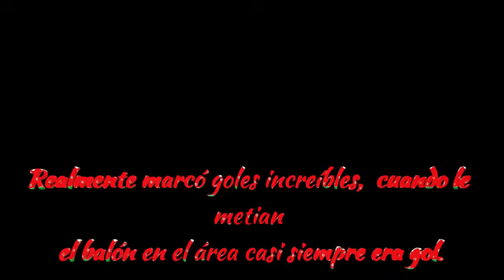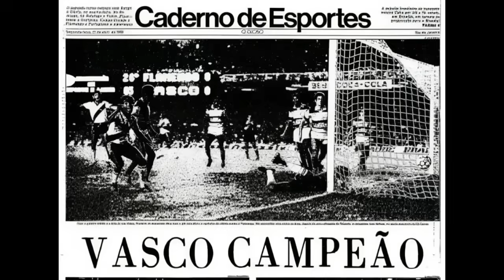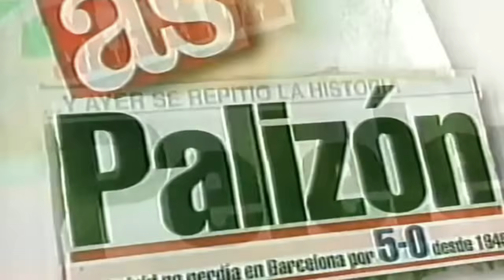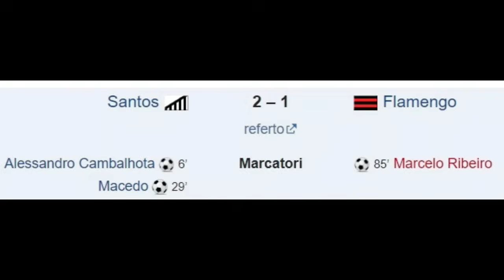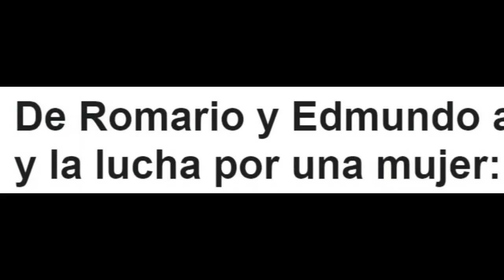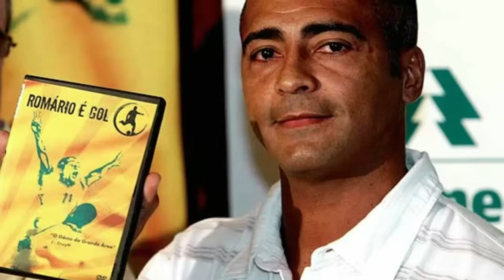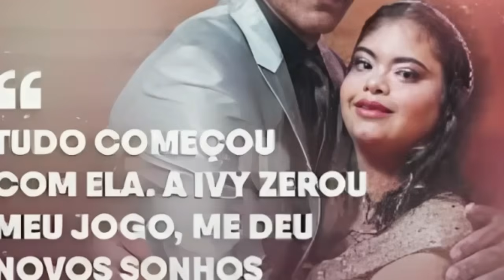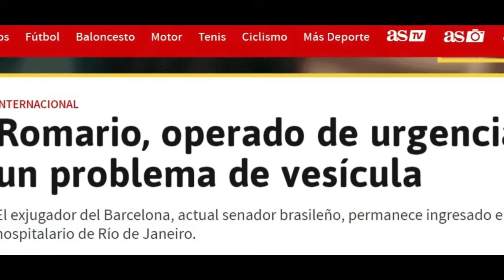🔴EL MEJOR DOCUMENTAL Histórico sobre ROMÁRIO 🇧🇷 (1966-2023)👉[ERA IMPARABLE] ⚽️Documentales de Fútbol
⚽️MEJOR LISTA 🔴Conviértete en miembro de este canal y apoya nuestro trabajo si te gusta

ROMÁRIO VASCO; 00:10:38
ROMÁRIO PSV 00:12:55
ROMÁRIO BARCELONA 00:17:35
ROMÁRIO FLAMENGO 00:27:15
ROMÁRIO VALENCIA 00:32:18
ROMÁRIO VUELTA AL FLAMENGO 00:33:12
ROMÁRIO VUELTA DEL PRESTAMO AL VALENCIA 00:34:24
ROMÁRIO SEGUNDA TAPA FLAMENGO 00:35:33
ROMÁRIO SEGUNDA TAPA VASCO 00:37:41
ROMÁRIO FLUMINENSE 00:44:34
ROMÁRIO QATAR Y VUELTA AL FLUMINENSE 00:47:11
ROMÁRIO TERCERA TAPA AL VASCO 00:49:52
ROMÁRIO MIAMI 00:50:54
ROMÁRIO TUPI Y AUSTRALIA Y REGRESO AL VASCO 00:51:00
ROMÁRIO AMERICA CLUB 00:54:55
ROMÁRIO SELECCION BRASILENA 00:55:51

🔴¡ Documentales De Fútbol Completos En Español, Donde La Pasión, La Historia y Las Leyendas De Fútbol Se Unen En La Cancha De Fútbol! Sumérgete En El Mundo Apasionante De Los Mejores Documentales De Fútbol, Donde Los Momentos Legendarios, Las Hazañas Épicas y Los Protagonistas Inolvidables En El Documental De Fútbol Cobran Vida a Través De Relatos Cautivadores. No Te Pierdas El Más Completo Documental Deportivo y Biografías Completas En Español De Fútbol Más Épicas.  🔴Historias de Fútbol

Te llevaremos desde los inicios humildes del Deporte hasta las gestas más contemporáneas. Exploraremos las Historias de Fútbol más Completas de los Mejores Jugadores de la Historia del Fútbol.

¡¡No te pierdas el juego!! Viva El Fútbol!